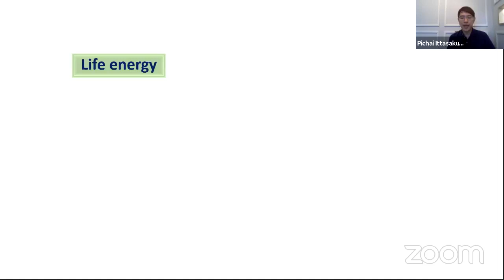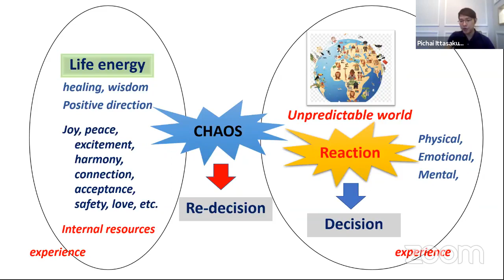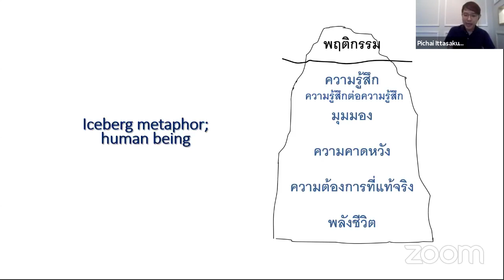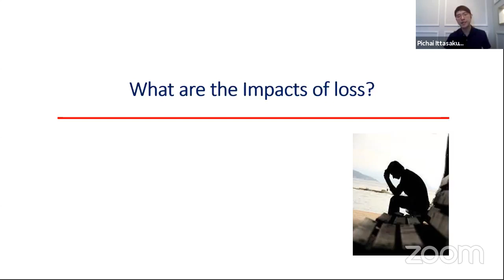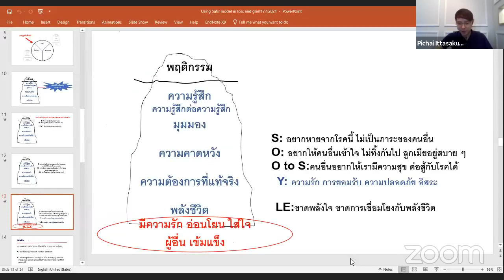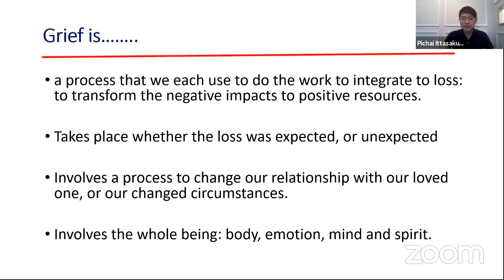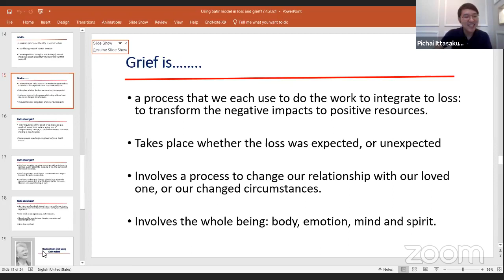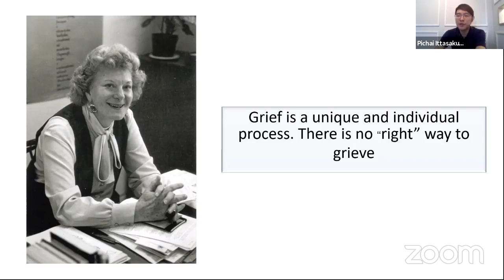Grief & Loss : Satir Modelโดยรศ.นพ.พิชัย อิฏฐสกุล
ห้องเรียน Palliative Care - Grief & Loss : Satir Model
โดยรศ.นพ.พิชัย อิฏฐสกุล